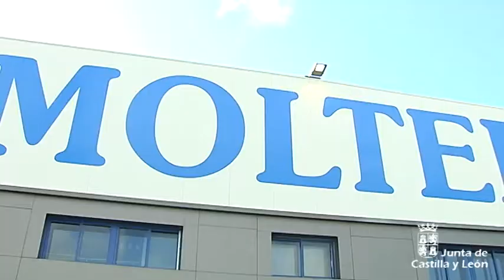40º Aniversario de Molteplas